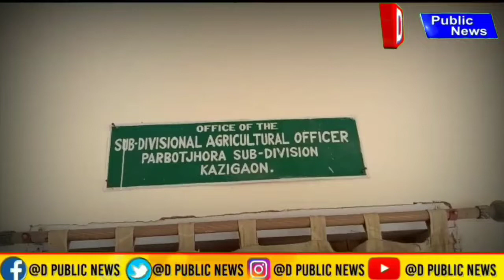BTR ৰ পৰ্বতঝোৰাৰ কৃষকক ৰামঠোগন ফাৰ্টিলাইজাৰ দোকানীৰ কৃষি বিষয়া কৰ্মচাৰী নিৰূৱ ইৰিধানত অভাৱনীয় পতান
SLUG NAME = বি টি আৰৰ পৰ্বতঝোৰাৰ কৃষকক ৰামঠোগন ফাৰ্টিলাইজাৰ দোকানীৰ : পৰ্বতঝোৰা মহকুমা কৃষি বিষয়া কাৰ্য্যলয়ৰ বিষয়া -- কৰ্মচাৰী নিৰূৱ : ইৰিধানত অভাৱনীয় পতান।

V/O=  বি টি আৰৰ কোকৰাঝাৰ জিলাৰ পৰ্বতঝোৰা মহকুমা কৃষি বিষয়া কাৰ্য্যলয়ৰ অন্তৰ্গত থুৰীয়া পাহাৰ ,খুটাবাগৰা, বৰভিটা, মালিভাংগা আৰু শান্তিপুৰ লালঘাট কৃষকক ৰামঠোগন সোধাইছে ফাৰ্টিলাইজাৰ দোকানী সকলে।
✍️বিঘাই প্ৰতি অধিক ধান উৎপাদন হোৱাৰ প্ৰলোভনেৰে কৃষকক যোগান ধৰিছিল  হীৰা-২ নামৰ ধানৰ বীজ।
✍️কিন্তু হীৰা-২ ধানৰ বীজ ৰোপণ কৰি দুৰ্ভিক্ষোৰ সম্মুখীন হব লগা হৈছে  খুটাবাগৰা, থুৰীয়া পাহাৰ, মালিভাংগা বৰভিটা গাঁৱৰ  কৃষকে।
✍️আলমগঞ্জ বজাৰত অৱস্থিত ফাৰ্টিলাইজাৰ দোকান সমূহৰ পৰা হীৰা ২ ধানৰ বীজ ক্ৰয় কৰিছিল এইসকল কৃষকে।
✍️কৃষক সকলে কাবেৰী  আদি ধানৰ বীজ বিচাৰিছিল যদিও ফাৰ্টিলাইজাৰ দোকানী সকলে বিভিন্ন প্ৰলোভন দি কৃষকৰ মাজত যোগান ধৰিছিল হীৰা২ নামৰ ধানৰ বীজ।সেই ধানৰ বীজ ৰোপণ কৰি ব্যয় বহুল ইৰিধানৰ খেতি পৰিচালনা কৰি আহিছিল কৃষকে।
✍️কিন্তু ধান পকা সময়তে কৃষক সকলে খেতি পথাৰত দেখা পায় পতান আৰু একেখন থোখত দুই বিধ ধানৰ নমুনা।
✍️অভিযোগ অনুসৰি ফাৰ্টিলাইজাৰৰ দোকানী সমূহে বজাৰত হীৰা২ ধানৰ বীজ উপলব্ধ নোহোৱাৰ সময়তে কিদৰে বিক্ৰী কৰিছিল হীৰা২ নামৰ  ধানৰ বীজ।
✍️কৃষকৰ অভিযোগ মতে ফাৰ্টিলাইজাৰ দোকানী সকলে হীৰা২ নামৰ ধানৰ নকল পেকেট বনাই নিজৰ ঘৰৰ ধান ভৰাই জালিয়াতিৰে বিক্ৰী কৰিছিল।বিভাগীয় কৰ্তৃপক্ষই দুৰ্নীতি পৰায়ন ফাৰ্টিলাইজাৰ দোকানৰ বিৰুদ্ধে বিহিত ব্যৱস্থা গ্ৰহণ কৰিবলৈ ভুক্তভোগী কৃষক সকলে মুখ্যমন্ত্ৰী ড° হিমন্ত বিশ্ব শৰ্মা, কৃষিমন্ত্ৰী অতুল বৰা, বি টি আৰ প্ৰধান প্ৰমোদ বড়োৰ ওচৰত দাবী জনায়।

✍️গৌৰীপুৰৰ পৰা মফিজুৰ ৰহমান তালুকদাৰ ৰিপৰ্ট ৷